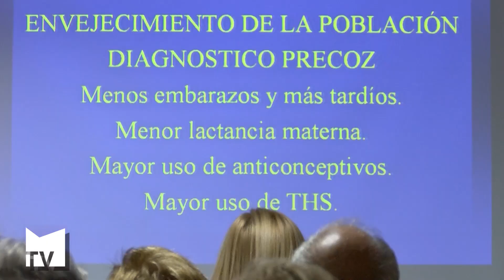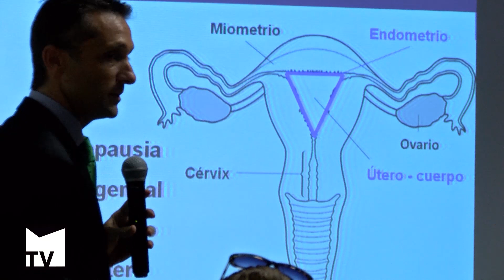Mesa redonda sobre los cánceres ginecológicos en La Fábrica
ASACO y Lazos Contra el Cáncer organizan una charla sobre el cáncer de mama y de ovario en el mes de sensibilización sobre el cáncer de mama en todo el mundo